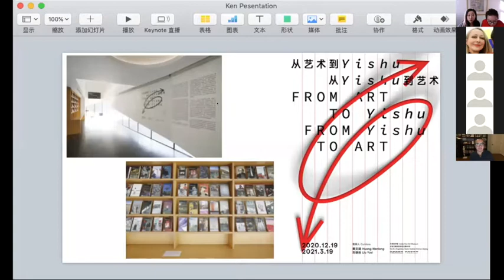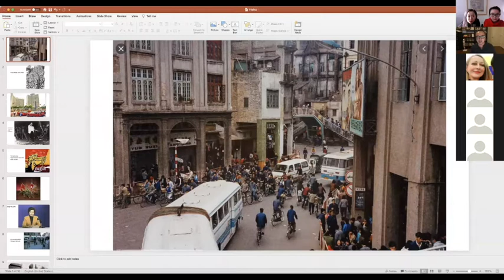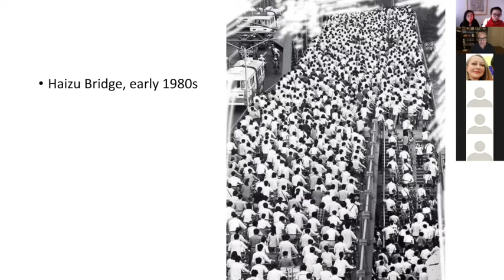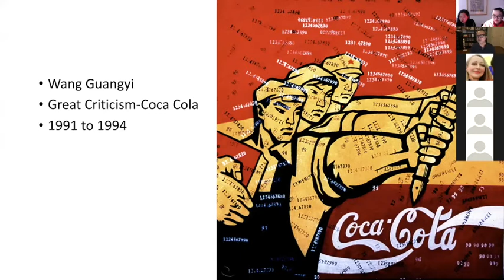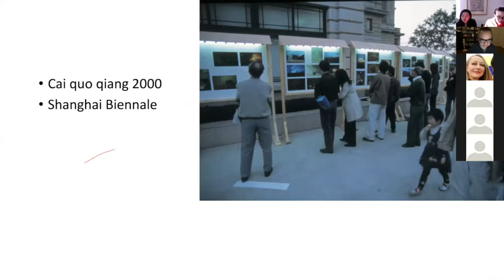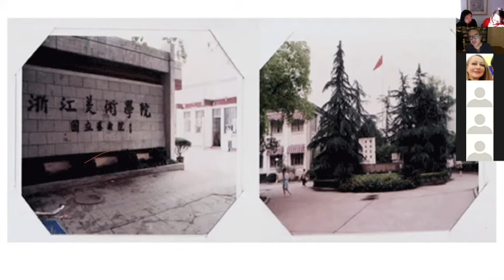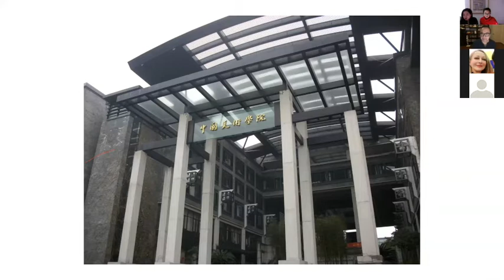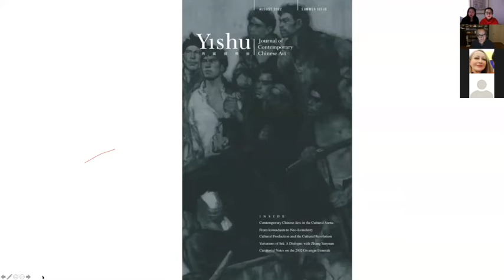对话林荫庭——思考中国 1984-2000 Conversation with Ken Lum: Reflections on China 1984-2000 (2021.1.9)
林荫庭的分享围绕着1984年至2000年期间他多次来华的观察、他参与早期中国当代艺术现场的个人经验，以及他参与创刊《Yishu》的经历。在过去西方只把中国看作一个具有发展潜力的市场，认为中国正在跟随西方艺术的发展模式，而没有认识到中国艺术的主体性。虽然他对中国当代艺术的早期发展充满褒扬，但他对中国当代艺术的现状并不乐观。他认为2000年后市场化、制度化的中国艺术缺乏社会批判性。虽然九十年代以来，中国出现了许多西方收藏家和策展人，但艺术领域的发展仍然缺少高质量的批判性写作，需要讨论在政治和社会变化下的中国艺术。目前的艺术评论和研究缺乏系统的理论，虽有不少文章，但缺少理论专著。他认为《Yishu》杂志在批判性上仍需提高。

Ken Lum’s presentation revolves around his observations from his many visits to China between 1984 and 2000, his personal experience of participating in the early Chinese contemporary art scene, and his involvement in the creation of the Yishu.  Lum argues that in the past the West only saw China as a market with potential for development, believing that China was following the development model of Western art; the subjectivity of Chinese art was thus overlooked. Although he is full of praise for the early development of Chinese contemporary art, he is not optimistic about the current state of Chinese contemporary art at all. He believes that the Chinese contemporary art after its marketization and institutionalization since 2000 lacks social critique. While many Western collectors and curators on Chinese art have emerged since the 1990s, the art world still lacks good, critical writing that discusses Chinese art in the context of the changing political and social contexts. Current art criticism and research lacks systematic theory; although there are many articles, there is a lack of theoretical monographs. Yishu too needs to improve its criticality.